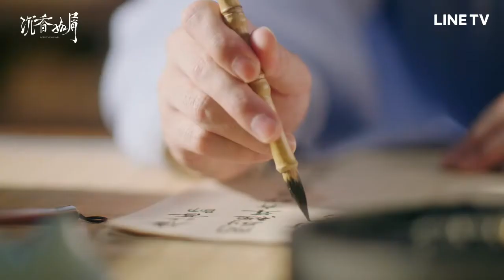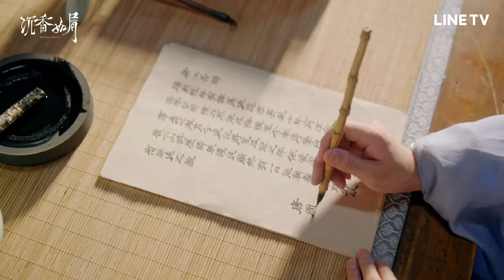【沉香如屑】EP20：應淵下凡新角色亮相！凌霄派翻龜君「天師唐周」來也！| LINE TV 共享追劇生活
《沉香如屑》LINE TV 7.20起 全網首播！